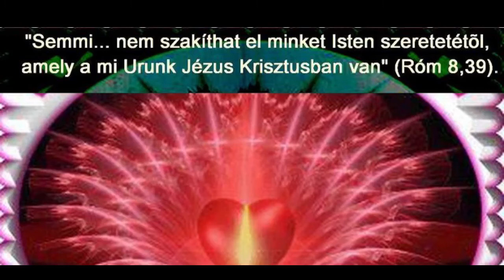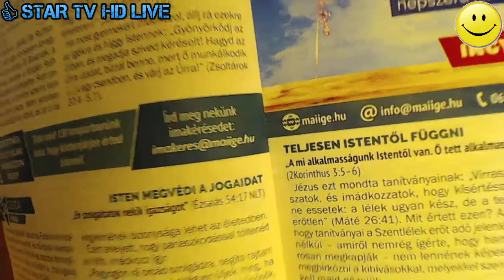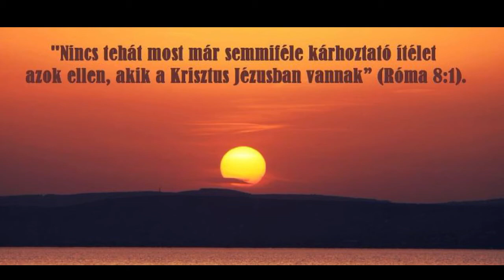Igehirdetés Február 24 😊❤